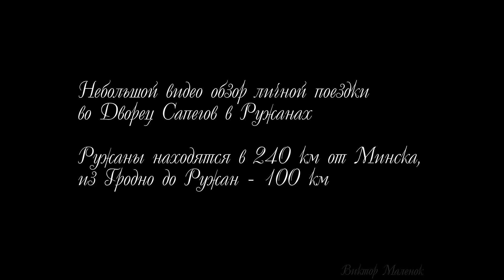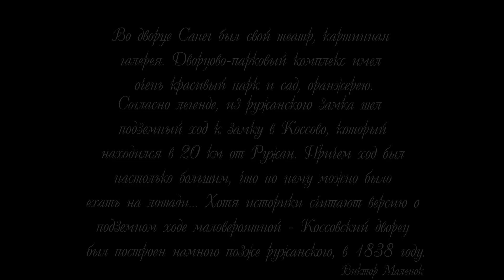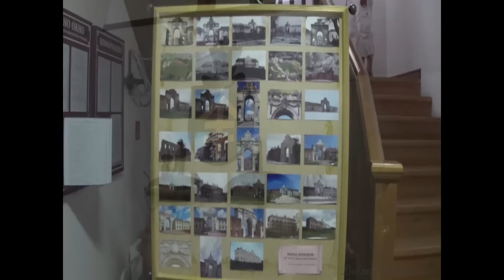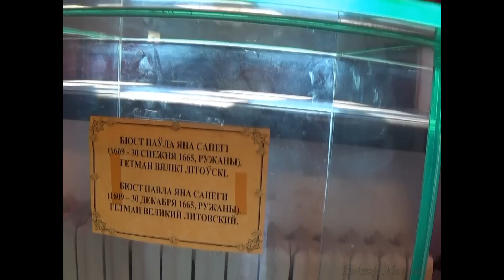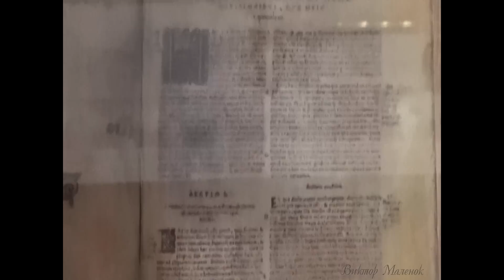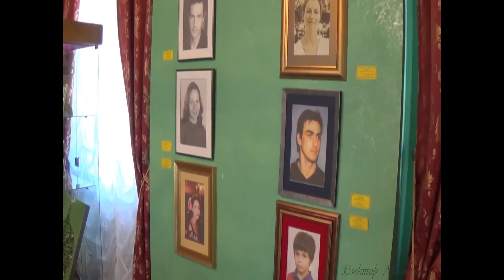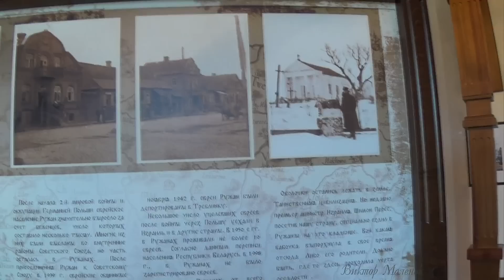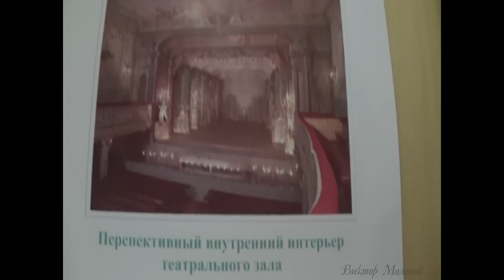Палац Сапегов Ружаны Беларусь Sapieha Palace Ruzhany Belarus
Летом побывал в красивейшем месте: в Ружанах в Палаце Сапегов - Беларусь. Решил с вами поделиться наблюдениями, что увидел сам и сделал небольшое видео.
Немного истории: Ружанский дворцовый комплекс - памятник архитектуры с элементами позднего барокко и классицизма. Замок построен в конце XVI - начале XVII вв. канцлером Великого Княжества Литовского Львом Сапегой и сочетал в себе оборонительные черты с парадным стилем. В XVI - XVII вв. Ружанский дворец был центром политической и культурной жизни княжества, но в начале XVIII в. был разграблен и разрушен в результате войны со шведами и междоусобных столкновений. В результате замок потерял свое оборонное значение.
Расцвет дворца наступил при Александре Сапеге, который пригласил архитектора Яна Беккера для перестройки дворца во второй половине XVIII в. Ян Беккер предал дворцу симметрический классический вид: включил башню старого оборонительного сооружения в объем здания, украсил фасад двумя парами колонн коринфского ордера и треугольным фронтоном. По проекту дворец полуциркулярными арками соединялся с боковыми, симметрично расположенными вдоль оси официнами. Правую официну занимал театр, в котором находилась королевская ложа. При дворе работала местная музыкально- оперная школа крепостных актеров. На главной оси располагалась въездная брама с двумя боковыми флигелями. Въездная брама, поставленная в виде трехпролетной арки с железными воротами и калитками в боковых проемах, с боковыми флигелями завершала ансамбль дворцового комплекса. Парк Ружанского дворца располагался с северной стороны ансамбля и был разбит по принципу радиально-лучевого расположения аллей.
В конце XIX - начале XX вв. Ружанский дворец использовался как ткацкая фабрика, а в 1914 г. в результате пожара был сильно разрушен. Наибольший урон дворцовому комплексе нанесла Вторая мировая война. До нашего времени дошли главный и восточный корпуса, аркады, въездная брама, флигели. С 2010 г. ведется реконструкция Ружанского дворцового комплекса.
Ruzhansky palace complex - a monument of architecture with elements of the late Baroque and Classicism. The castle was built at the end of XVI - early XVII centuries. Chancellor of the Grand Duchy of Lithuania Lev Sapieha . In the XVI - XVII centuries . Ruzhansky palace was the center of political and cultural life of the principality , but at the beginning of the XVIII century. was plundered and destroyed by the war with the Swedes and internecine clashes. The heyday of the palace came under Alexander Sapieha , who invited the architect Jan Becker to rebuild the palace in the second half of the XVIII century . In the late XIX - early XX centuries . Ruzhansky palace was used as a weaving factory, and in 1914 as a result of the fire was heavily damaged . The greatest damage was inflicted palace complex World War II . Since 2010, under reconstruction Ruzhany palace complex.